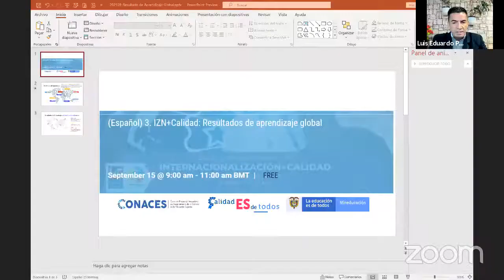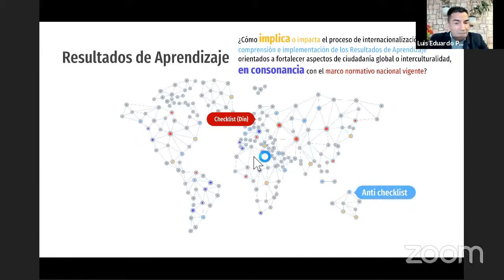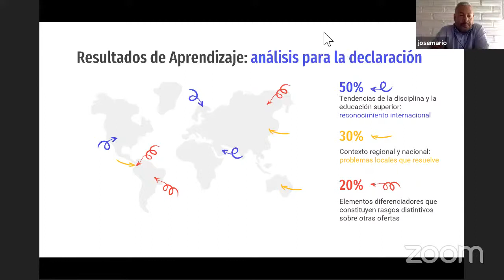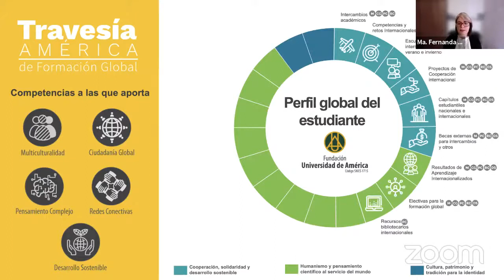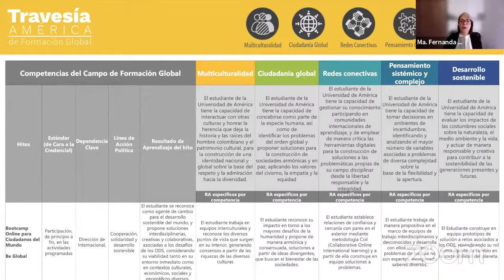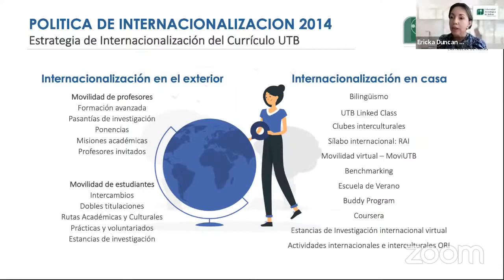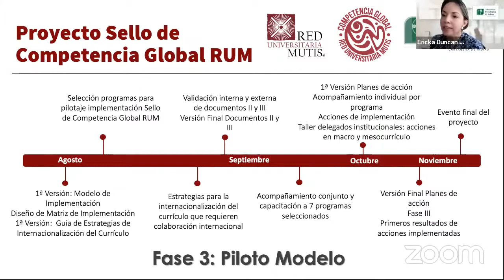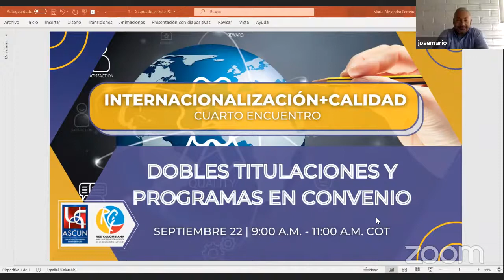Internacionalización+Calidad: Resultados de aprendizaje global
El 15 de septiembre de 2021, se realizó la tercera sesión del ciclo de encuentros Internacionalización+Calidad de nuestra Red Colombiana para la Internacionalización RCI, en la que se habló sobre "Resultados de aprendizaje global"